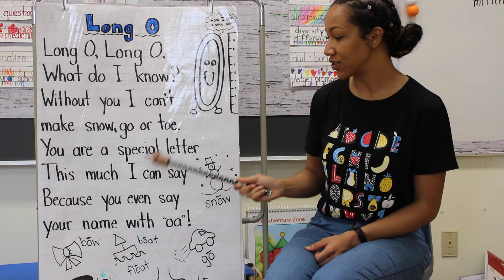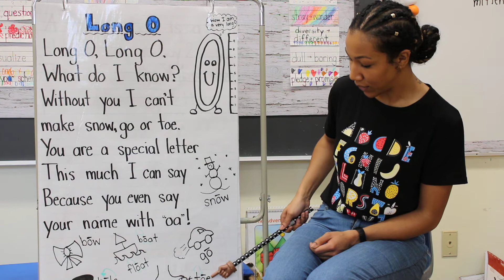Long Oo - Literacy Lesson